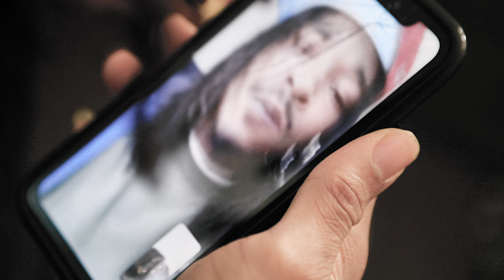Hrkurry3x ( F.I.L.L )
Music Video Shot by Dodbh